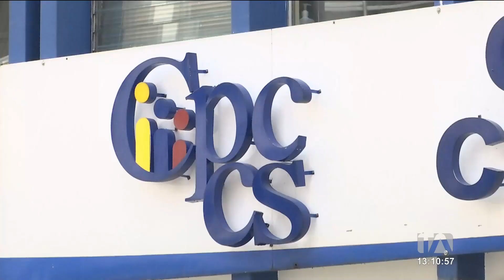Polémica posesión de nuevo consejero del Cpccs